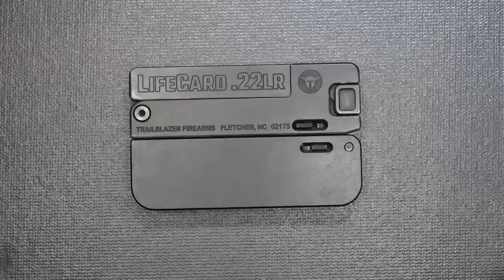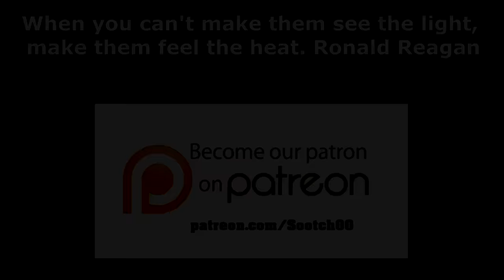Top 10 Mouse Guns : Pocket Monsters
Top 10 Mouse Guns. These are my personal favorite small handguns under .380 ACP. Not recommended for primary self defense but make a solid back up. Thanks to Fiocchi Ammunition for their support.